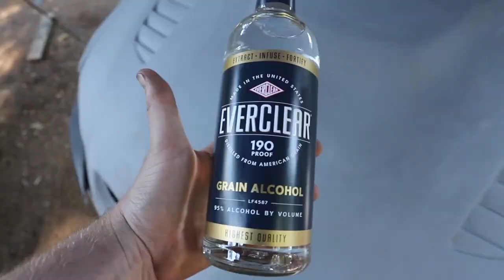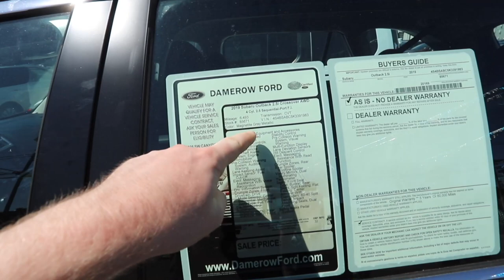We Painted Kyles E92 BMW And It Looks AMAZING!!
In todays episode we spent a solid week focusing on the new paint job for kyles 3 series bmw, and it came out amazing!